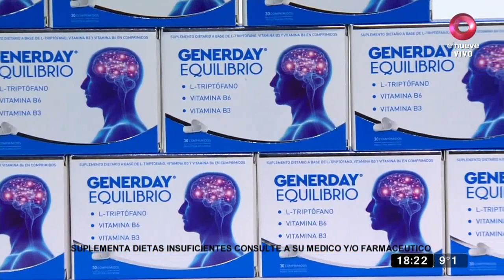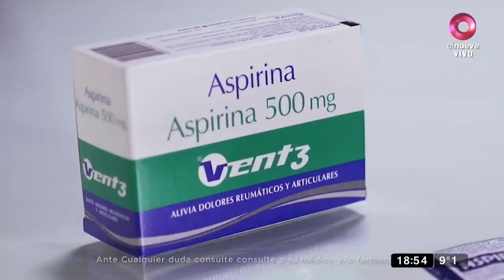Todas las Tardes: Programa del 16 de Junio del 2021